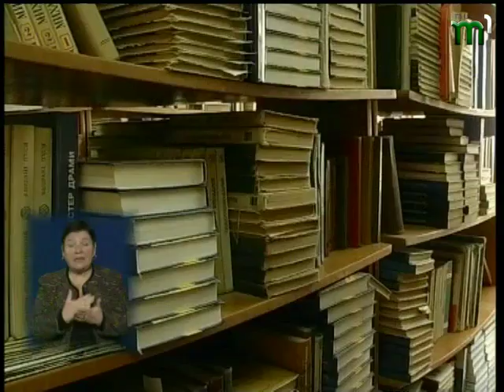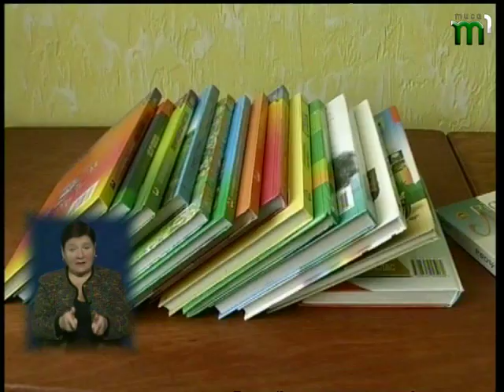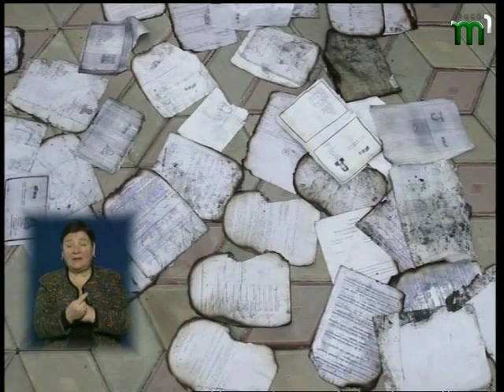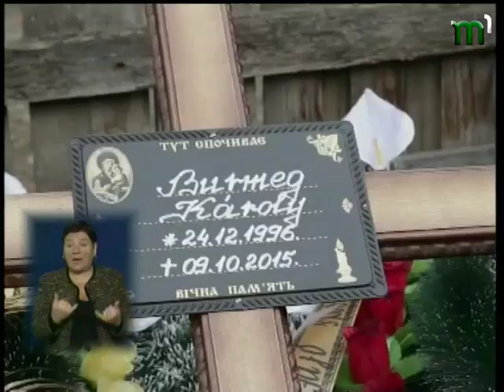НОВИНИ "ВЧАСНО" від 13.10.2015